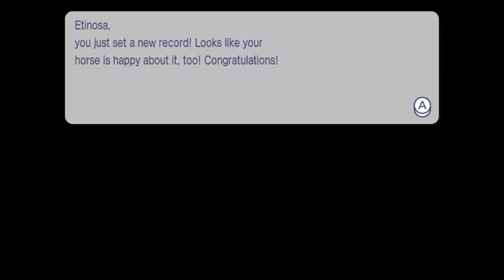Go Vacation: Coin Collect - Completing Stage 5